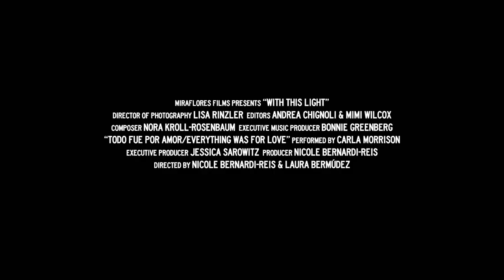With This Light | official trailer (2023)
Description

During her 70 years as a nun, Sister Maria Rosa Leggol helped over 87,000 Honduran children escape poverty and violence through an ecosystem of social, educational and entrepreneurial projects, inspiring an international network of supporters to expand her work. In the midst of civil wars, economic collapse and natural disasters, she continued her charge to help young people, such as Maria and Rosa, break familial cycles of poverty and violence to create lives of their own. “With This Light” poetically interweaves the compelling present-day stories of these teenagers with the epic life and noble actions of Sister Maria Rosa.